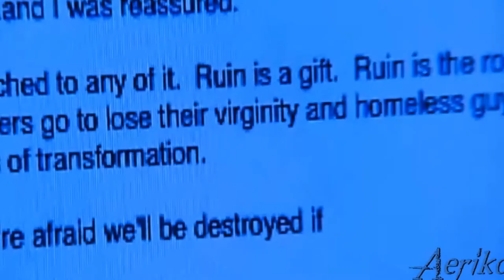Grigoris Petrakos Pot Pouri 20171101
A small collection of representative songs of Grigoris